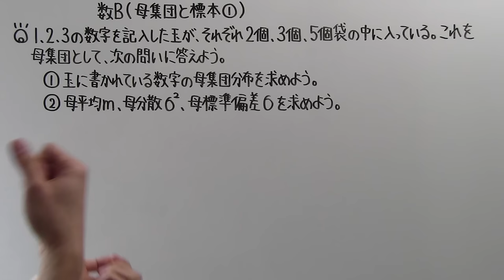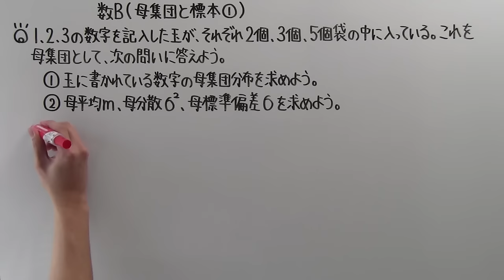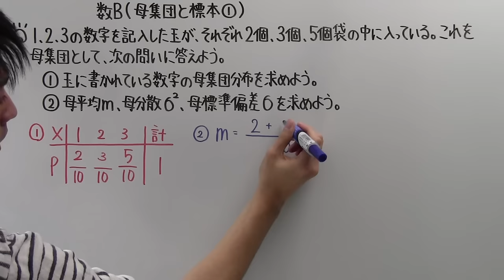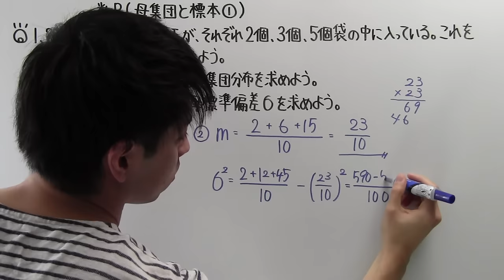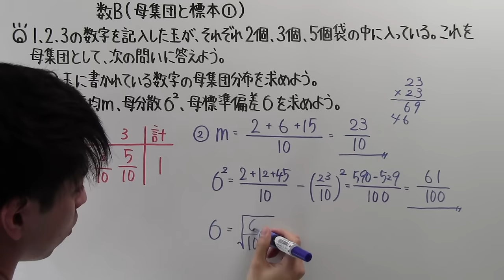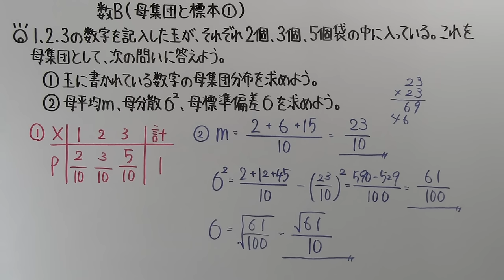【高校数学】 数B－１１５ 母集団と標本①